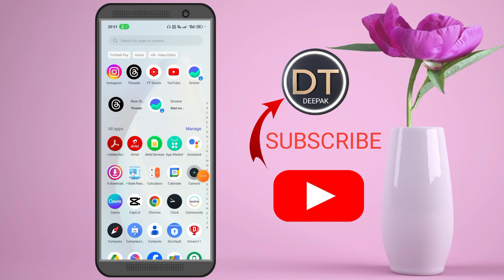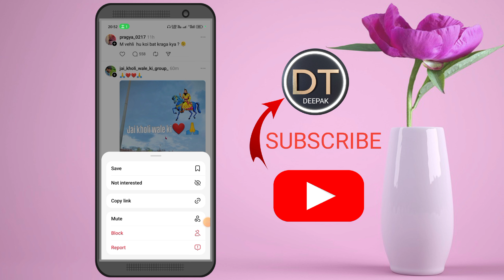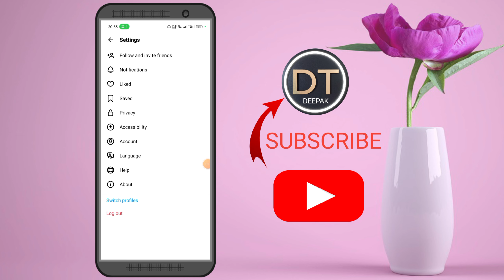threads video ko save kaise kare || threads me reels ko save kaise kare || threads videos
दोस्तों मैं इस वीडियो के माध्यम से बताया है कि जो इंस्टाग्राम का नया ऐप है थ्रेड्स अप के ऊपर आप किस तरह से रूल्स को सेव कर सकते हैं या फिर पोस्ट को कैसे इस चीज के बारे में मैं इस वीडियो के माध्यम से आप लोगों को बताया है।

YOUR TOPIC ✅
threads video ko save kaise kare
threads me reels ko save kaise kare
threads instagram kya hai
threads par chat kaise kare
threads app kaise use kare
threads par message kaise kare
thread me message kaise kare
instagram threads kya hai
threads instagram chat kaise kare
threads message kaise kare
threads app kya hai
thread me chat kaise kare
threads par comment kaise dekhe
threads me comment kaise dekhe
threads comment kaise dekhe
threadsk comments kaise dekhe
how to check threads comments
threads app comment kaise dekhe
threads app kya hai kaise use kare
threads par story kaise lagaye
instagram threads kaise use kare
threads instagram kaise use kare
threads chat kaise kare
how to chat in threads app
threads app me chat kaise kare
thread pe msg kaise kare
threads me kisi ko message kaise kare
how to chat on threads app
threads kaise use kare
threads instagram kya hai kaise use kare
threads instagram message kaise kare
threads mai massage kaise kare
threads me chat kaise kare
threads me msg kaise kare
threads msg kaise kare
how to message in threads
threads par message kaise dekhe
insta threads kaise use kare
instagram me thread kya hota hai
instagram par threads kya hota hai
threads app se kya hota hai
threads app par chat kaise kare
threads instagram par chatting kaise kare
threads instagram kya hai message kaise kare
threads me message kaise kare
how to use threads app
threads
threads instagram par message kaise kare
threads par chatting kaise kare
how to check messages on threads
how to message on thread app
how to see messages on threads
how to use threads instagram
threads kya hai
insta thread
threads app se chat kaise kare
threads instagram msg kaise kare
threads per chatting kaise kare
thread chat kaise kare
thread message kaise kare
threads instagram me chat kaise kare
threads instagram pe chat kaise kare
threads pe msg kaise kare
how to use threads
insta par threads kya hai
instagram threads se kya hota hai
threads app me massage kaise kare
threads par msg kaise kare
threads par post kaise kare
how to listen voice message on threads
how to read messages on threads
how to see thread message
instagram me threads ka matlab kya hota hain
instagram pe thread kya hota hai
thread use kaise kare
threads an instagram app kya hai
threads friend request accept kaise kare
threads instagram par baat kaise kare
threads instagram post kaise kare
threads pe baat kaise kare
threads per msg kaise kare
how to check thread message
how to message on threads
how to read private message on thread
insta pe threads kya hota hai
instagram main threads se kya hota hai
lens app se kya hota hai
thread an instagram app kya hai
thread kaise chalate hain
threads an instagram app
threads app kaise use kare chat
threads instagram pr msg kaise kare
threads kya hota hai
follow kaise badhae